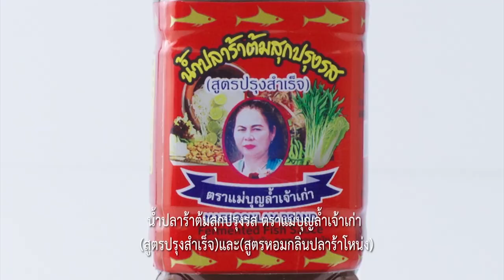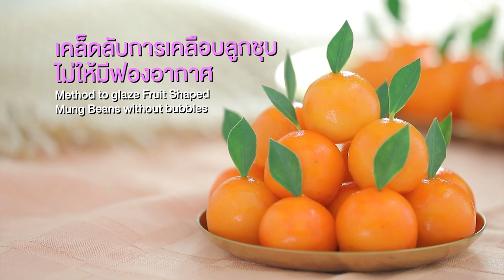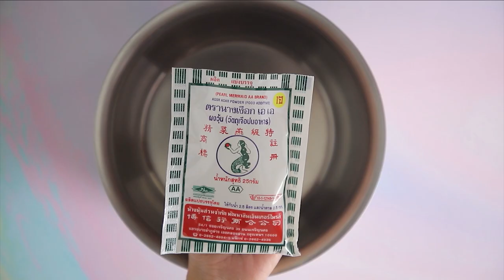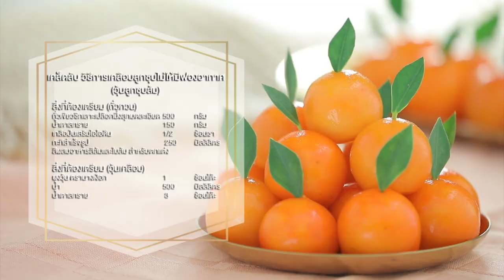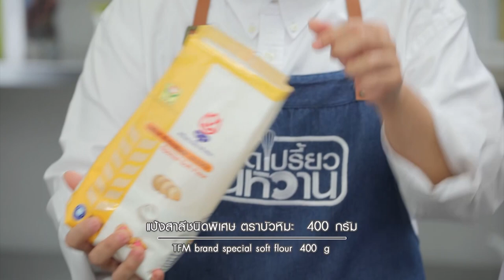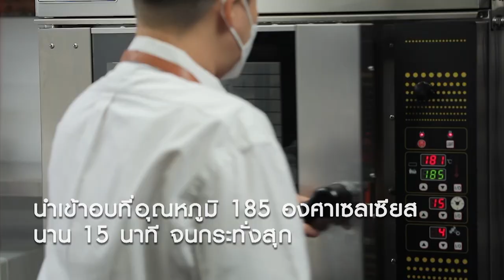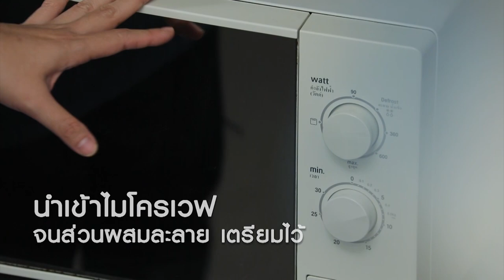รายการ "อดเปรี้ยวกินหวาน" อ.ยิ่งศักดิ์&ครอบครัว ขอเสิร์ฟความอร่อย EP.212 [Full]